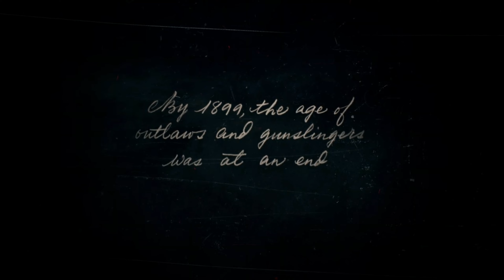Red Dead 2 (ep 1)